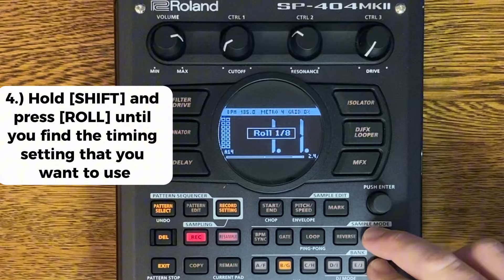Roland SP 404 MK2 Update 4.04 : How to Record a Roll in the Pattern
This is a Roland SP 404 MK2 update tutorial on how to record a roll in the pattern. This is now possible in the new SP 404 MK2 4.04 update. This is a cool new feature in the SP404 MK2 update and makes it easier to add a roll while you’re recording a pattern! What is your favorite SP404 MK2 4.04 update?